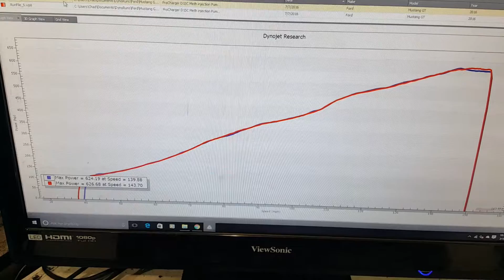MKC Performance - 2016 Mustang GT D1SC Procharger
Procharger D1SC ~10psi pump gas with methanol injection HPTuners with The Chad behind the ivory